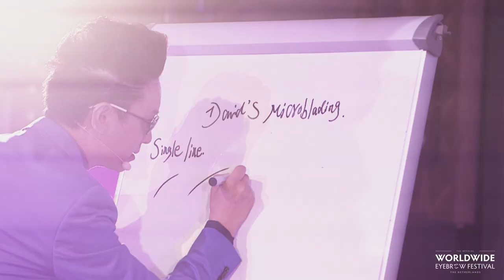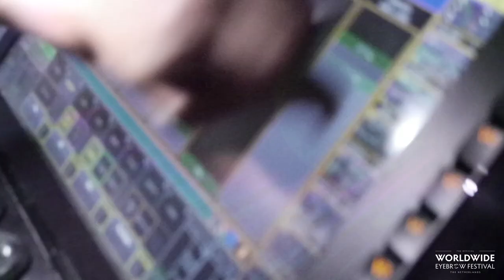WORLDWIDE EYEBROW FESTIVAL • Event video 2017